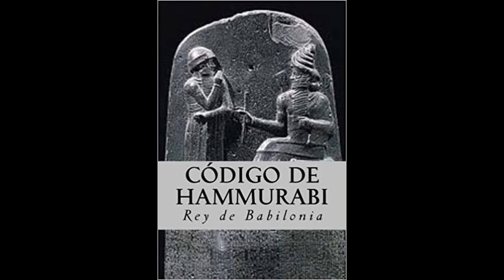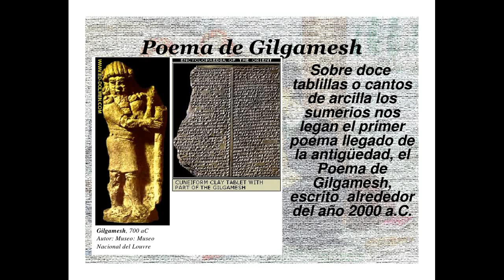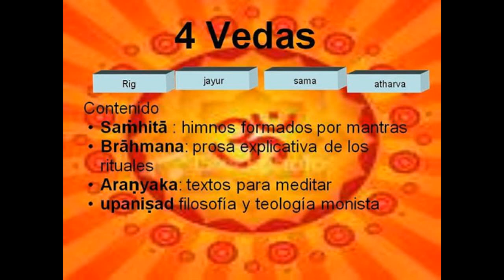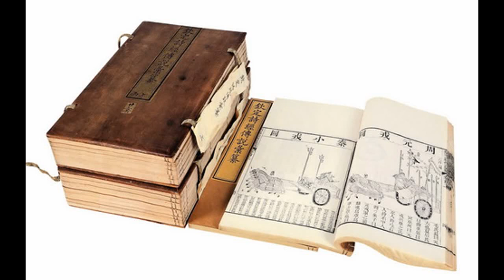Resumen de Algunos Libros Sagrados, Místicos y Míticos de Todos los Tiempos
Se presenta aquí un resumen de algunos de los libros y textos que se consideran como sagrados, míticos, místicos, espirituales o religiosos que han surgido en diferentes épocas, lugares, pueblos, civilizaciones y sociedades, con la finalidad de mantener el contacto entre el ser humano con las diversas divinidades. Esta la característica principal que se muestra en ellos, en diversas circunstancias, situaciones, motivos, razones y principios.
En muchos de estos se presentan diferentes individuos que mantienen contacto con los seres divinos o dioses a los que se rendía culto, veneración, adoración y otros servicios; manteniendo la fidelidad y obediencia hacia estos, o a determinados principios, credos, enseñanzas y normas. A cambio de una revelación mostrada como la Verdad, así como una serie de cualidades, atributos, poderes y facultades diversas.

De esta manera, muchos de estos libros se muestran como una gran revelación al hombre de esas verdades, leyes, voluntades, poderes y otras instancias de esos dioses, divinidades y seres espirituales.  De alguna manera, estos libros han mantenido la unidad, la cohesión, la civilización, las normas, los poderes, la moralización y otros principios que han permitido a los humanos de diversas épocas continuar con su existencia, una preservación de ellos mismos, de su mensaje, de sus civilizaciones, de una realidad espiritual permanente y su penetración a esta, entre otros aspectos.
También se muestra el fenómeno de la adoración, la religiosidad y todo lo que implica en estas instancias. Estos libros también son importantes referentes de autoridad, de poder, de un lugar en la existencia, de determinados pueblos, profetas, maestros y personas diversas que muestran y enseñan estas verdades y sus credos.

En muchos de ellos se muestran diversos géneros literarios y formas de escritura o de transmisión y comunicación, como ritos, mitos, liturgias, poesía, historias, cánticos, reflexiones, normas y principios morales y legales, anécdotas, muestras de filosofía y moral, cuestiones psicológicas, del conocimiento, sabiduría, enseñanzas importantes, profecías, misterios, misticismo, relaciones de lo divino con la existencia física y demás.
Algunos de los textos que se mencionan en este resumen y que son libros sagrados, míticos, místicos, espirituales y otros semejantes, son la Biblia, el Corán, Los Libros de Confucio, el Tao Te King, los Vedas, el Mahabharata, el , el Enuma Elish, el Poema de Gilgamesh, el Ramayana, el Kalevala, el Avesta, entre otros.